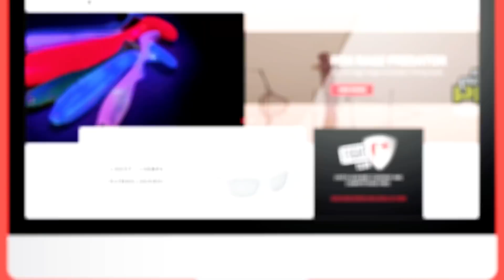Sandres en Hollande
Retrouvez l’équipe Fox Rage avec le sympathique duo Jean-Marc Brison et JB Morel sur les terres de Hollande. Ils vont essayer de défier la méfiance des gros sandres , le temps n’est pas idéal mais les renards ont plus d’un tour dans leurs boîtes !
En alternant une pêche en vertical et en linéaire ils vont réussir à trouver quelques poissons actifs sur les « bonnes places » de notre ami Belge.
Le début d’année est une période difficile pour la pêche mais il est toujours possible de sortir son épingle du jeu, en misant sur les bons leurres.

Toute l’équipe Fox Rage vous souhaite une merveilleuse année 2022, avec nous l’espérons des poissons records et des boites de leurres bien remplies.

Si vous êtes fan de pêches des carnassiers, alors la chaîne Fox Rage TV est faite pour vous. Elle vous permet en effet de rentrer en plein cœur des sessions au brochet, au sandre à la perche ou encore au silure, en suivant nos consultants qui livrent sans retenue leurs approches et astuces, vous permettant de capturer plus et plus gros ! Les vidéos Fox Rage vous présenterons également nos toutes dernières nouveautés, depuis les leurres, cannes moulinets jusqu’aux tresses et accessoires innovants à travers nos trois marques : Fox Rage, Fox Cat et Fox Predator. Nous offrons quelque chose de nouveau pour chaque pêcheur au carnassier. Depuis le pêcheur au leurre novice désireux d’acquérir les bases de notre sport tels que le dropshot ou le Jig fishing, de comprendre comment choisir les bons postes, jusqu’aux pratiquants expérimentés désireux de franchir de nouvelles étapes. Avec de nouvelles vidéos ajoutées constamment, notre objectif est non seulement de vous aider à capturer plus et plus gros, mais aussi de prendre toujours plus de plaisir au bord de l’eau !